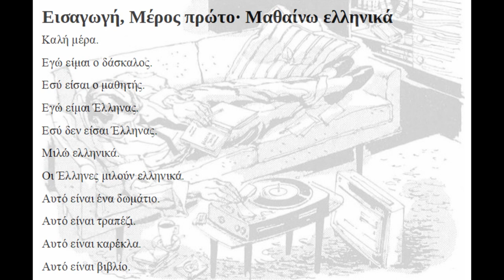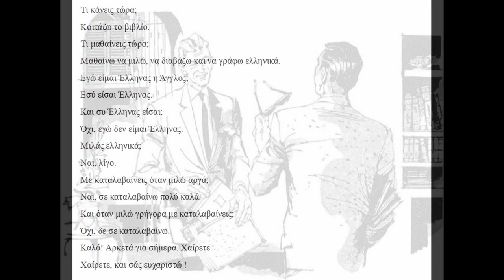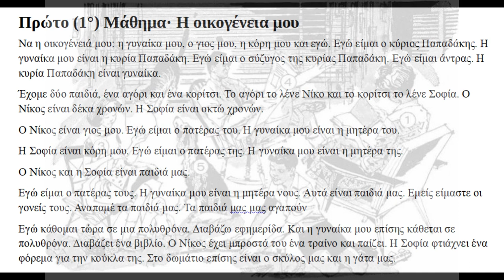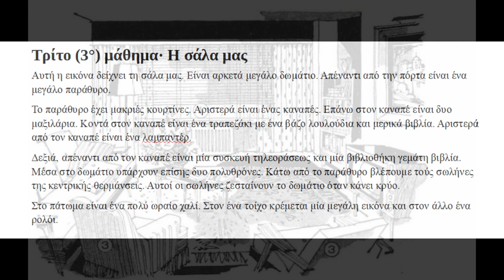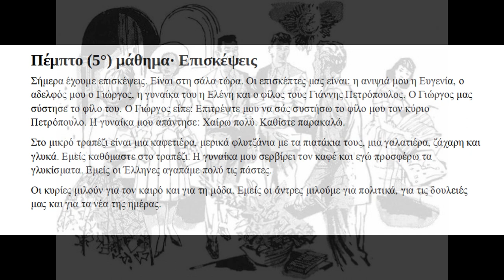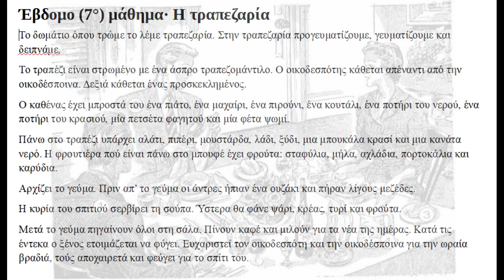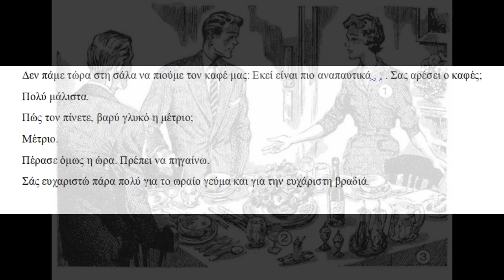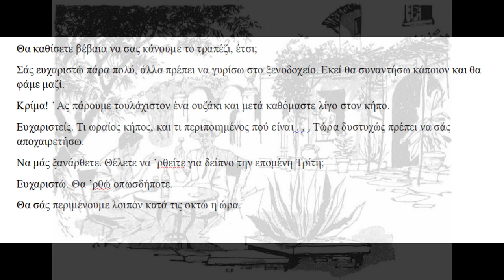Modern Greek Course Part 1 of 6: Introduction and Lessons 1-10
A complete course in Modern Greek transferred from old 45" vinyls. A bit old-fashioned but linguistic content very good. Breaks inserted for listener to repeat the phrases to get pronunciation and fluency practice. Best viewed in full screen in order to be able to read text along with audio. I made a few typos converting from polytonic to monotonic spelling, but you can always check with the original written materials, available
0:00 Introduction, Part 1
5:08 Introduction, Part 2
11:31 Lesson 1
17:44 Lesson 2
22:46 Lesson 3
26:56 Lesson 4
31:30 Lesson 5
35:06 Lesson 6
39:51 Lesson 7
45:59 Lesson 8
51:13 Lesson 9
55:41 Lesson 10